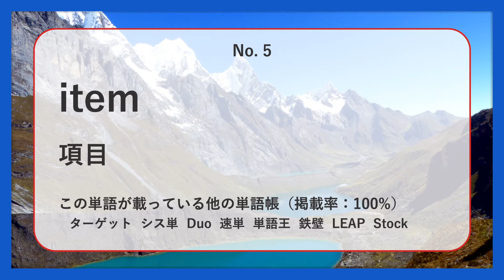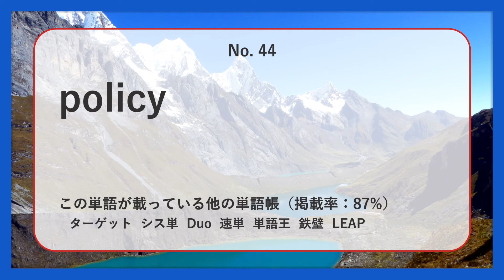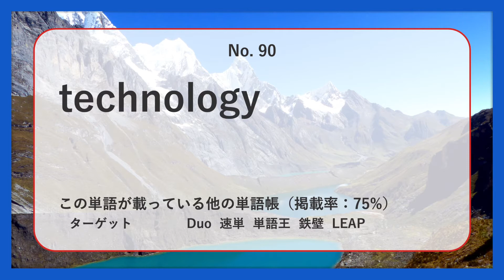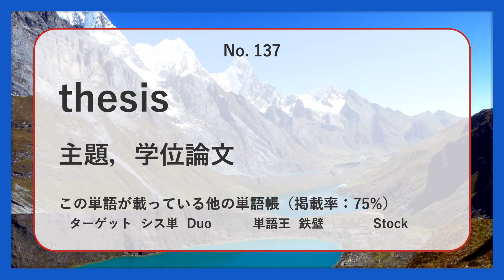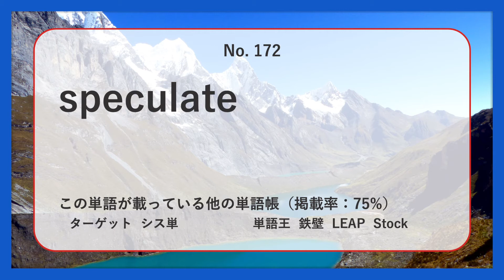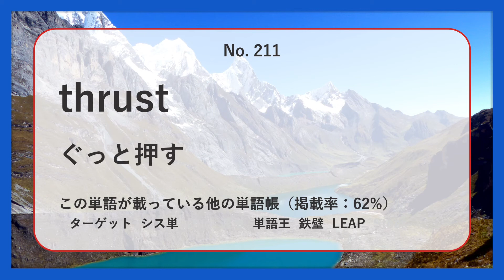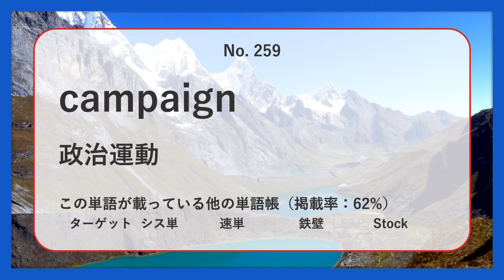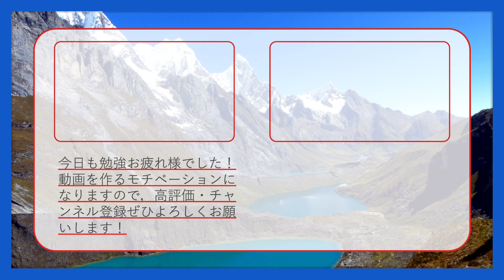ユメタンには載ってない入試最重要単語リスト！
ユメタン①＋②には掲載されてないけれど他の主要単語帳には多く掲載されている単語を集計しました！

今回対象とした他の単語帳は以下の通りです。
(1) ターゲット1900
(2) システム英単語
(3) Duo3.0
(4) 速読英単語 必修編
(5) 単語王2202
(6) 東大英単語熟語 鉄壁
(7) 必携英単語 LEAP
(8) Stock4500

集計に際しては各単語帳の見出し語とその派生語のみを考慮しています．

🔽自己紹介
地元小中高→東大(現役)→東大院(飛び級で修了・博士号取得)→アメリカで研究者🇺🇸
自身も苦労した受験時の経験も踏まえ、受験生の英語学習に役立つようなコンテンツをシェアしていきます。